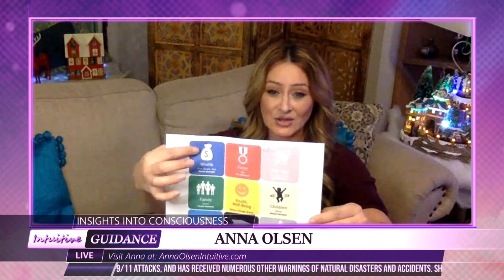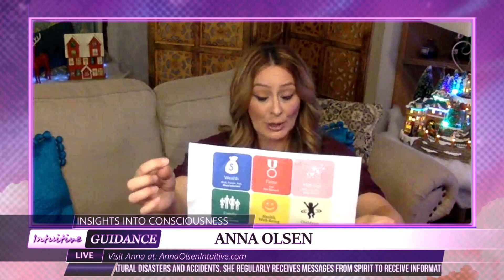Insights Into Consciousness - December 5, 2019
Show: Insights Into Consciousness
Host: Anna Olsen
Date: December 5, 2019
Time: Thursdays at 9:30pm (US Eastern Time)